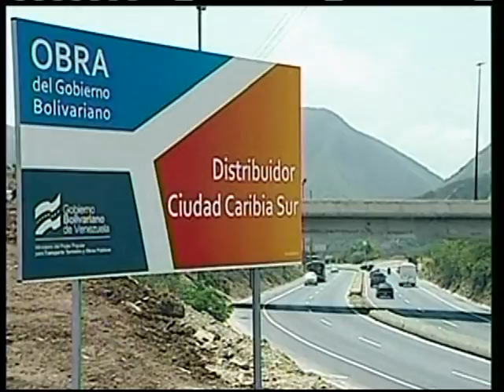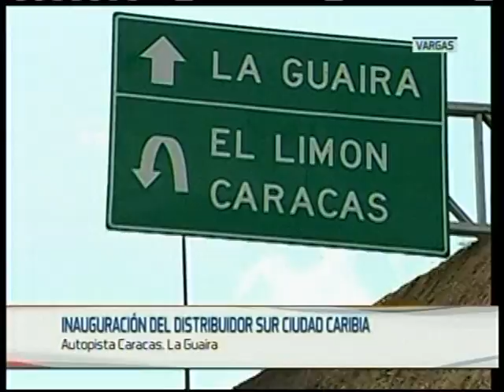Gobierno inaugura distribuidor Sur de Ciudad Caribia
Unas 1.800 familias serán beneficiadas con la ampliación de la autopista Caracas - La Guaira